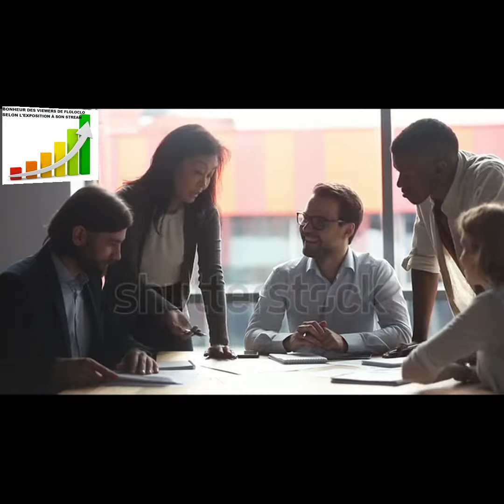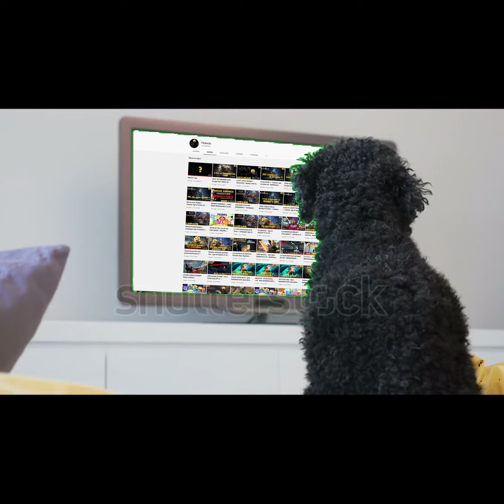"Ceci est une excellente vidéo" - Moi (ANNONCE)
"Ceci est une excellente vidéo" - Moi
(Sérieusement matez là jusqu'au bout s'il vous plait c'est super important ♥)

Merci à Antoine Daniel pour l'inspiration !

À lundi !

Bon visionnage !